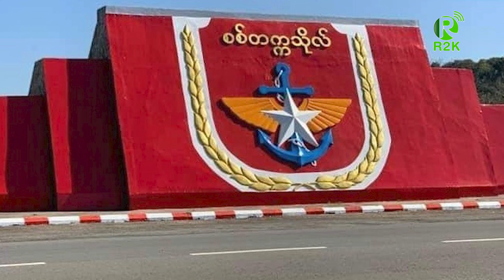R2K Daily News, Sgaw Karen Session - 22 November 2023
ံၩၫဌျွ့မပူဲဇ်န၈ၧဇျ၈ံဗ ညၬါထဌွ့ီဗ ၃ေၪ့၇ၫျကွ၉၇ီေဥၧၩ့၇(ပိုးကရင်)